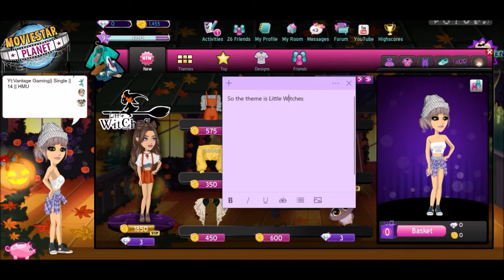Little Witches Theme Review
OPen mE

MSP Accs:

USA -  (angle bracket)MEL(angle bracket)
UK - xoxAlizaxox

Social Medias:

Instagrams:

Confession - anonymous_confess_canidate

Personal - sasquatch_and_leprechaun_kurt

Recorders and Editors:

Recorder - Power Point

Thumbnail:

Editor - Pixlr and Picmonkey